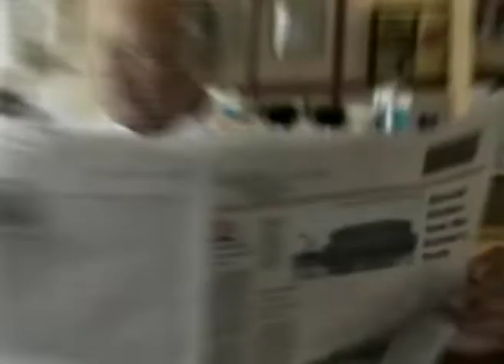আবেগময় পীড়নকে শেষ করুন - Put An End To Emotional Torment Part 2 - Joyce Meyer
Put An End To Emotional Torment Bengali
আবেগময় পীড়নকে শেষ করুন